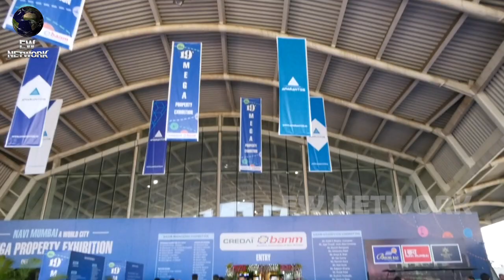Ex Mp Ramsheth Thakur and Cidco President Prashant Thakur visits Credai Banm 19th Property Expo